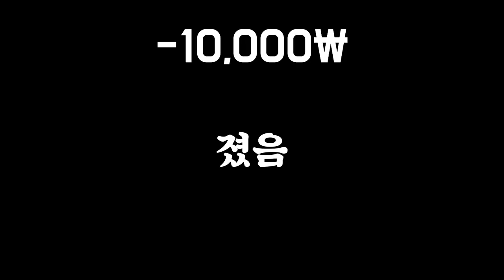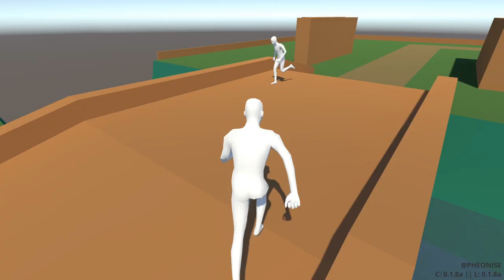유부남 필수 시청영상 [라스트맨 스탠딩]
뿌ㅡ듯